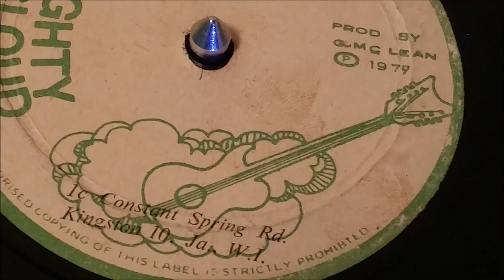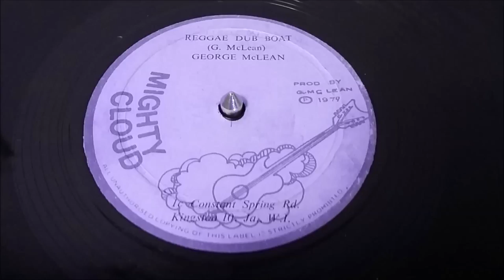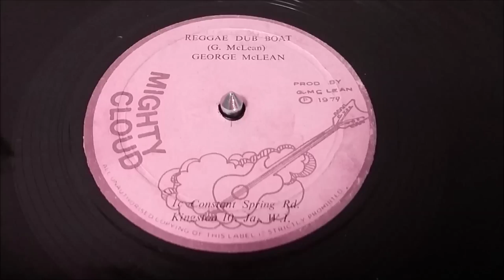George McLean - Reggae Dub Boat - ROOTS REGGAE LESSONS!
For those who wonder how this music i made...